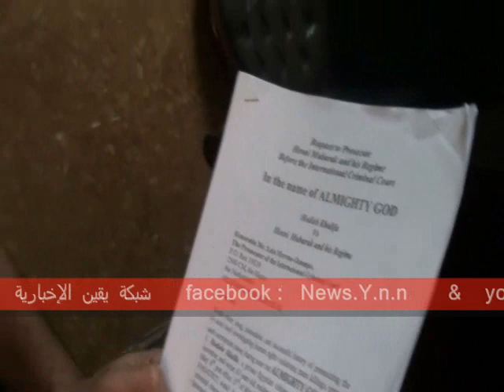الأستاذ هديب خليفة يتقدم ببلاغ ضد كل النظام السابق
الأستاذ هديب خليفة  مهندس طيران وكاتب ومؤلف وله الكثير من النشاطات فى مجالات كثيرة يتقدم ببلاغ ضد كل النظام السابق